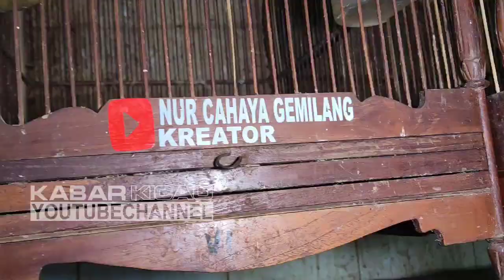JAWARA NASIONAL ! KACER TROTOL SULTAN CALON - CALON PRESTASI CUMA RATUSAN RIBU BEBAS PILIH SEPUASNYA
Kios Mas Nur Cahaya Gemilang
Pasar Burung Pramuka Lantai 1, Jakarta Timur. (PETUNJUK LOKASI DI VIDEO)

Terima kasih,
Kabar Kicau